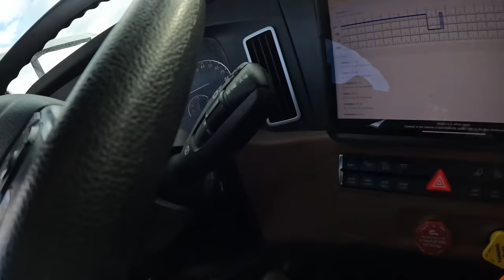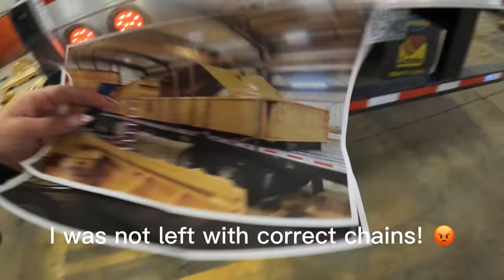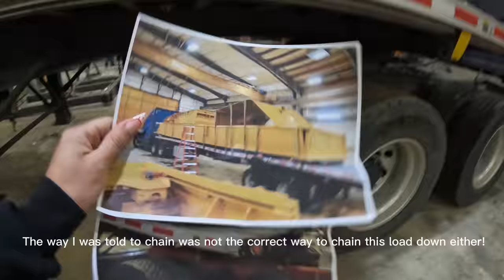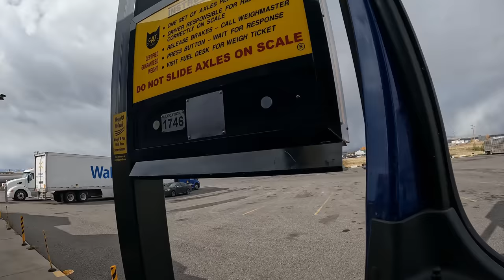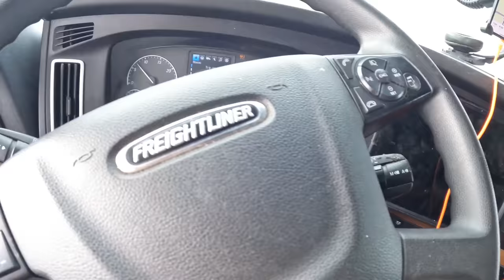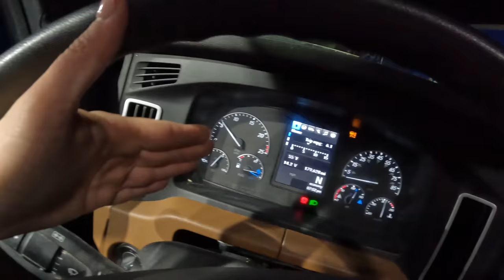My FIRST Oversized Load! Winter is HERE! Pt.1 😳